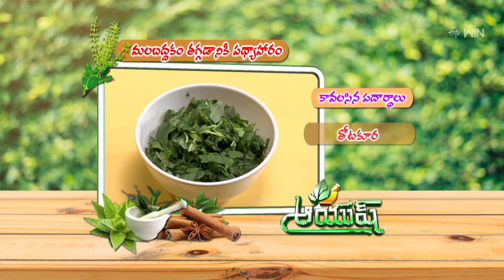Ayurvedic Home Remedy for Constipation | Health Recipe | Aayush | 31st July 2024 | ETV Life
మలబద్ధకం తగ్గించేందకు పథ్యాహారం

Ayurvedic consultant Dr. Gayatri Devi prepares an Ayurvedic home remedy for constipation and shows the preparation method of Ayurvedic medicine for it.